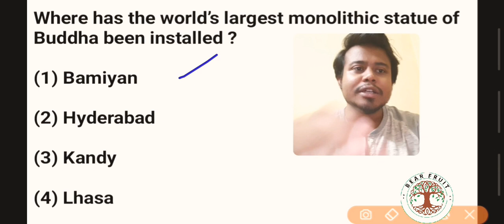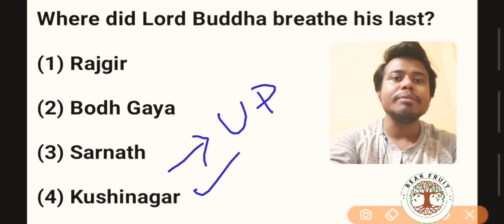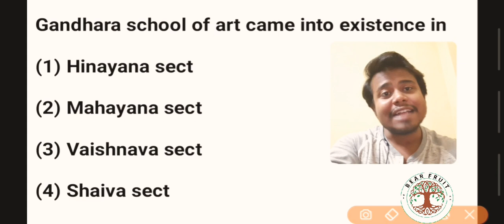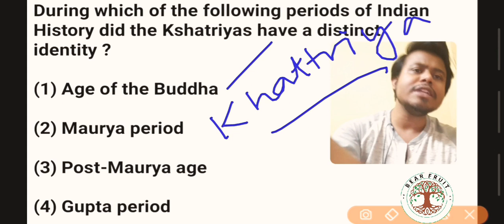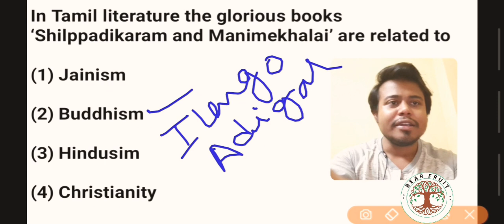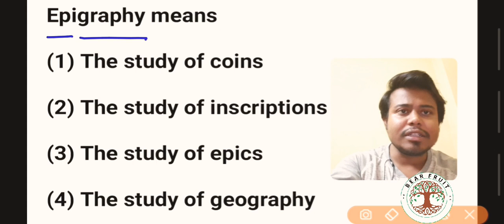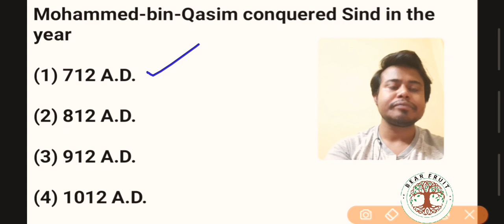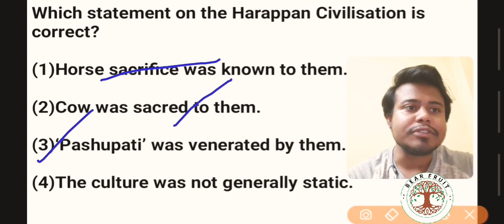Ancient History Part 1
We are providing subject wise important mcqs for competetive exams like ssc, rail, state pscs and all the exams following same syllabus ...